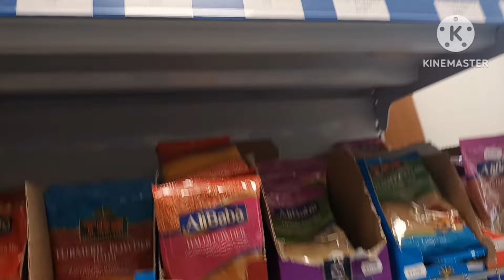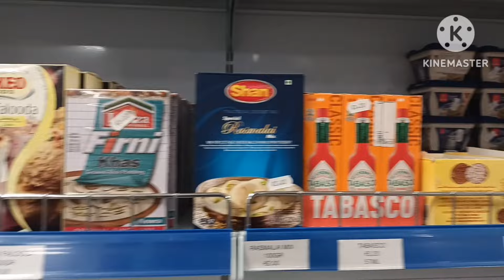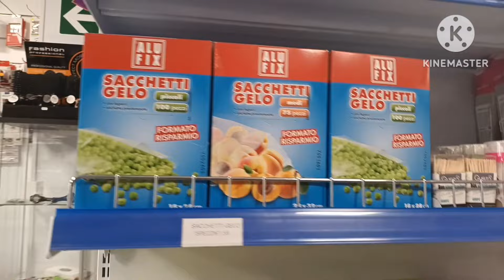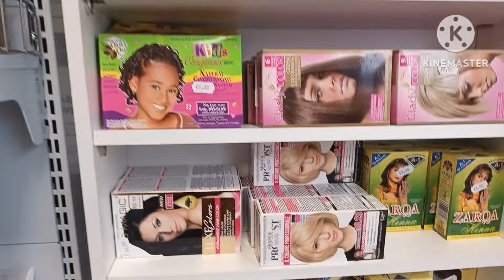bangali shop in italy 🇮🇹 youtube video bangali shop#pontevico bangalishop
let's fly with me